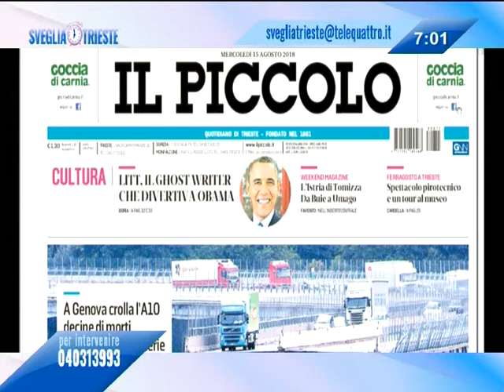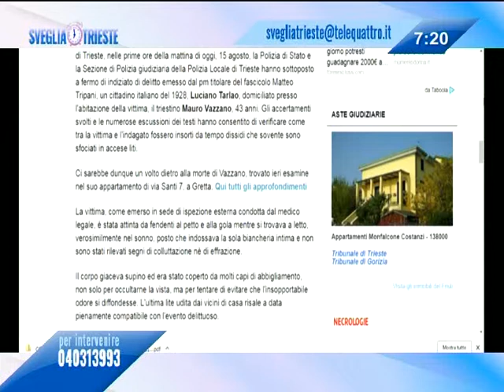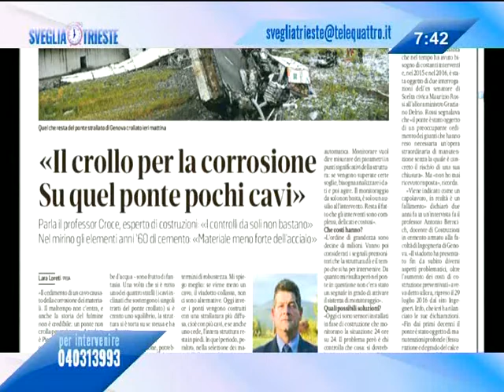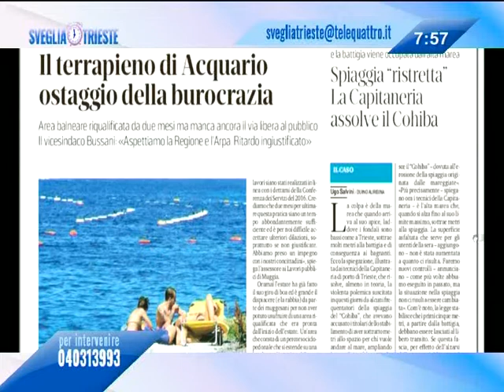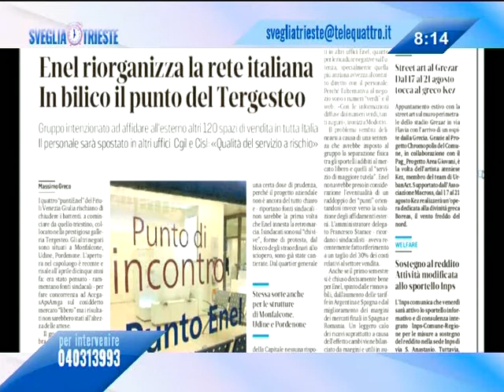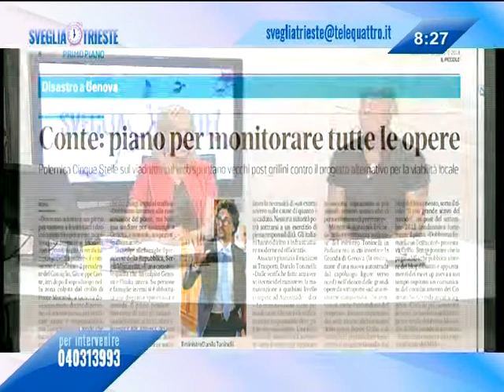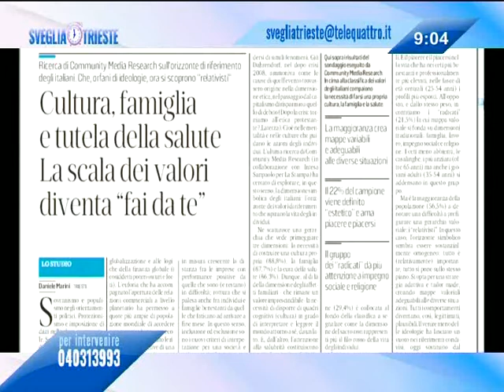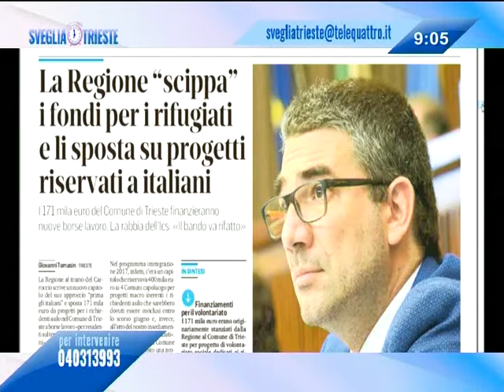16/08/2018 - RASSEGNA STAMPA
SVEGLIA TRIESTE! (giovedì 16 agosto 2018) - Ogni mattina la rassegna stampa, l'appuntamento con l'ospite e le
vostre telefonate da casa. Ospiti in studio
Corrado Tremul e Laura Litteri